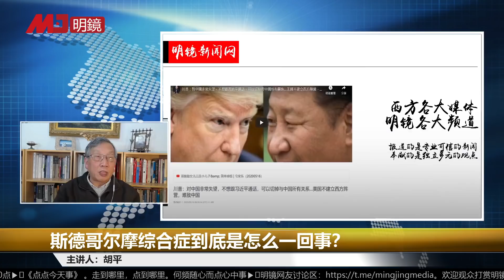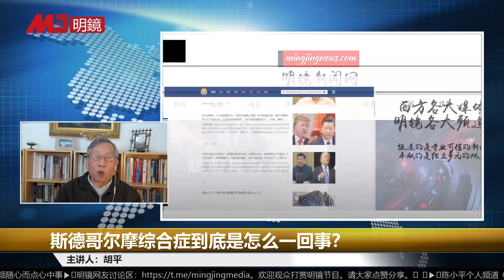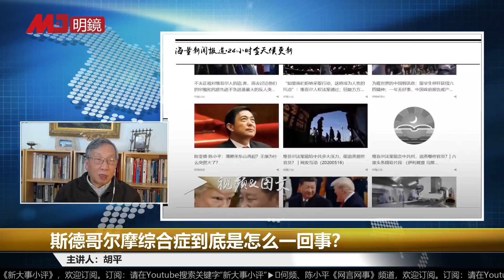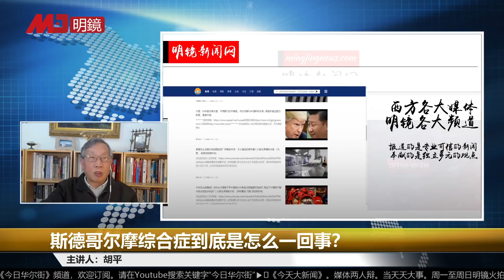今夜很政经 重播（胡平：20201105）| 斯德哥尔摩综合症到底是怎么一回事？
更多新闻资讯来源：
明镜新闻网